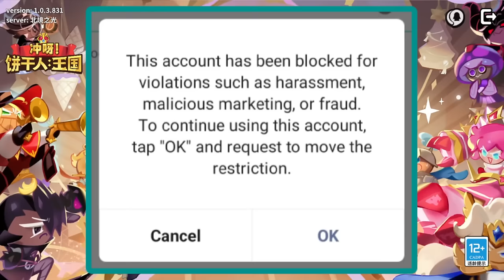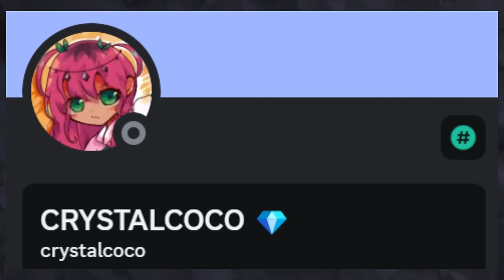Can I Make Fig META in Chinese Cookie Run?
Can I Make Fig META in Chinese Cookie Run? Maybe, idk